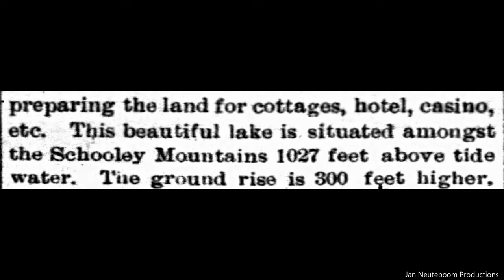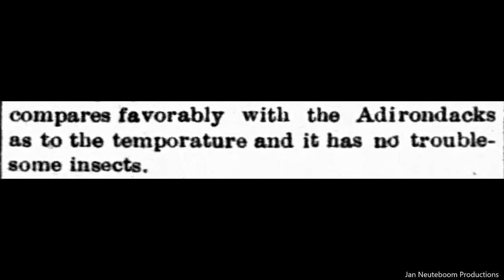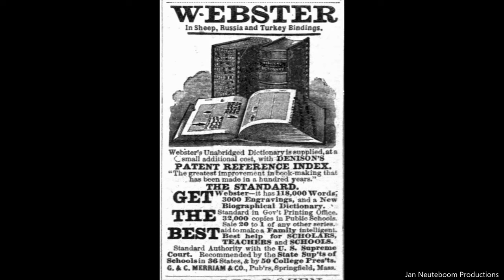Lake Hopatcong. The Switzerland Of New Jersey 1885. Vintage Photographs And Story.